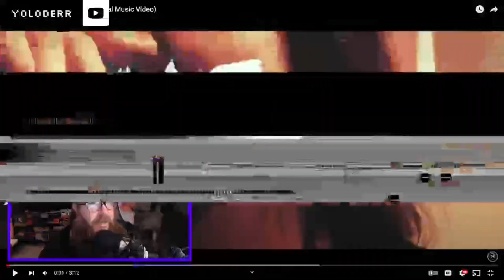REACT TO: LATE 9 - REPEATED APOLOGY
I'm Yoloderr, my main focus on this channel is checking out new music/music reviews,  but I'll post other content on here for you guys such as Past Streams, Vape Reviews , Other Technology Reviews, Weather and Wrestling! so be sure to Hit the subscribe and the Bell icon for future videos!